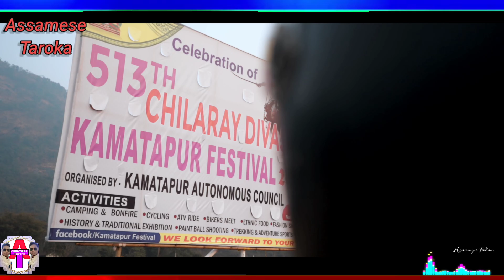কমতাপুৰ ৰাজ্যৰ প্ৰথম উৎসৱ?আপোনাৰো আচৰিত লাগিব?/kamatapur festival 2023/nakkati hill bongaigaon/news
নতুন কমতাপুৰ ৰাজ্যৰ প্ৰথম উৎসৱ?আপোনাৰো আচৰিত লাগিব?/kamatapur festival 2023/nakkati hill bongaigaon/nakkati festival/nakkati hill/nakkati pahar/kamatapur festival/kamatapur state/kamatapur news/kamatapur news today/bikash chetry at nakkati hill/bikash chetry kamatapur festival/i love travel and food/assamese news/newslive today/big breaking/assam video/assamese news chennel/assam taroka/assamese taroka

yqw
kamatapur festival 2023
kamatapur festival
kamatapur song
kamatapur news
kamatapur
kamatapur state
kamatapur news today
kamatapur history
kamatapur map
kamatapur autonomous council
assam taroka
assamese taroka
assamese news today
newslive today
assamese news chennel
bikash chetry
i love travel and food
nakkati hill bongaigaon
nakkati festival
nakkati hill
nakkati pahar
nakkati bridge
nakkati hill bongaigaon dimpu
nakkati picnic spot
nakkalites
nakkati high school
nakkati hill bongaigaon status

Copyright Desclaimer
Under section107 of the copyright Act1976,allowance is made for 'Fair use' for purposes such as criticism, comment,news reporting,teaching,scholarship,and resarch,fair use is  permitted by copyright statute That might otherwise be infringing, Non-profit,educational or personal use tips the balance in favor of fair use.